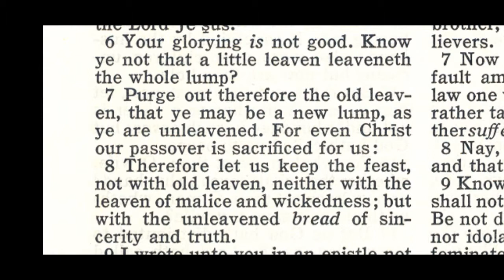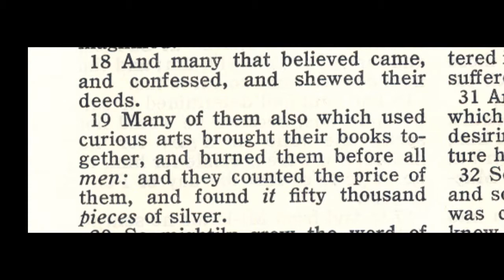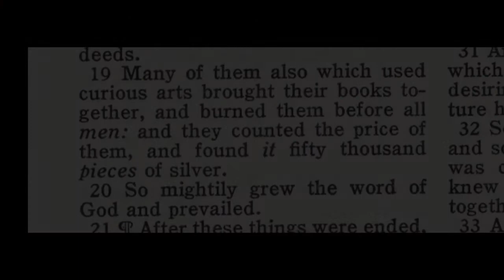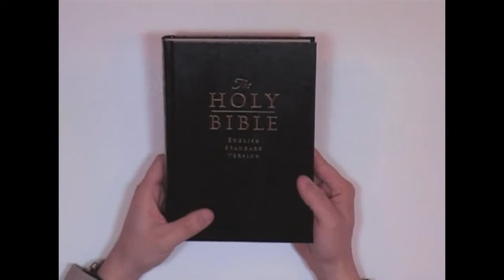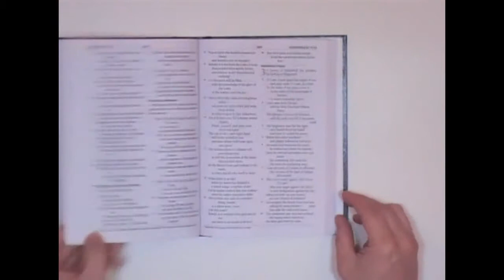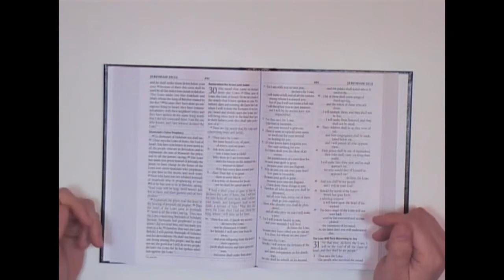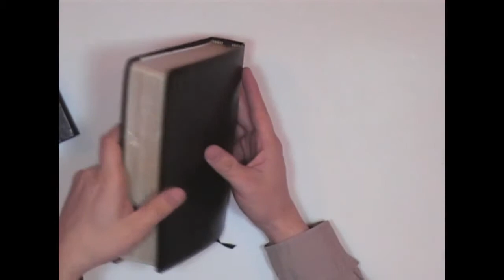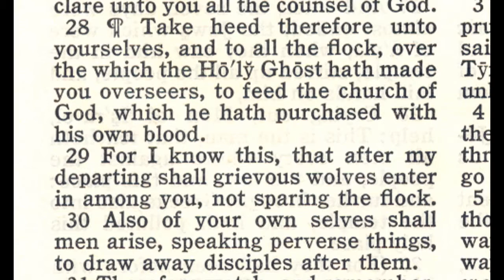How To Get Rid Of Your Old New Version